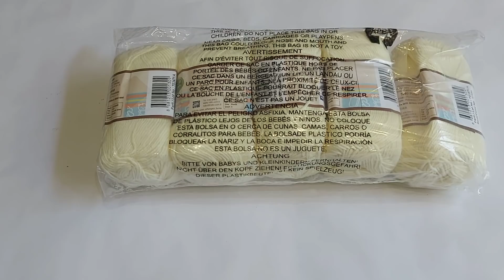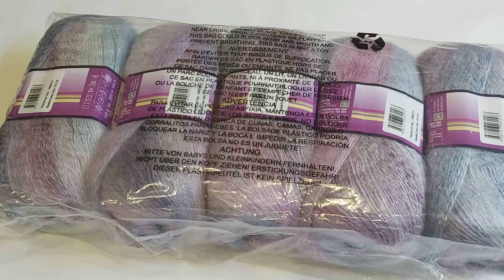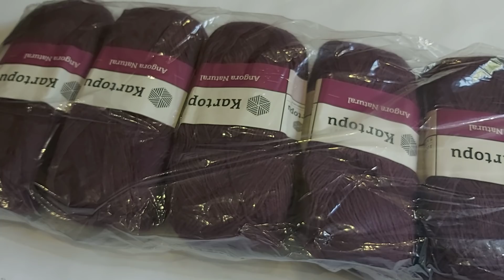Продолжаем Кормить Хомяка//ЧАСТЬ 2